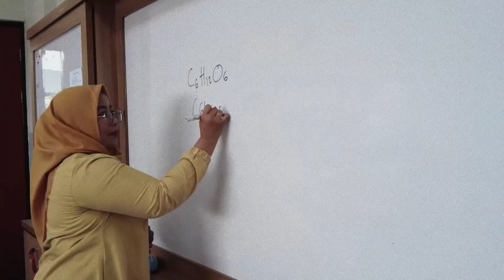Highfield Secondary School Bekasi's Teachers Profile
🎉 Welcome to Highfield Secondary School Bekasi's Profile for the exciting academic year of 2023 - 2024! 📚🎓

Get ready to meet our amazing team of teachers, the heartbeat of our school! 🌟👩‍🏫 They are passionate, creative, and dedicated to nurturing young minds with knowledge and values that will shape a brilliant future.

In this video, we proudly introduce the inspiring profiles of our exceptional educators. 🌈💡 Each teacher brings a unique spark to our classrooms, making learning engaging, interactive, and fun! From science wizards to literary enthusiasts, our team has it all covered.

With a focus on holistic growth, our teachers go beyond textbooks, guiding students in building essential life skills and fostering a love for lifelong learning. 🌱💖

Join us on this journey as we celebrate the remarkable individuals who ignite curiosity and create a nurturing environment for every student. 🚀🌺